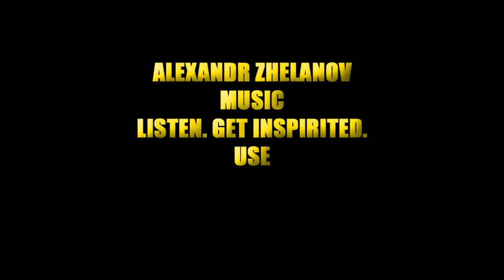Alexandr Zhelanov - Curiosity [FREE TO USE]